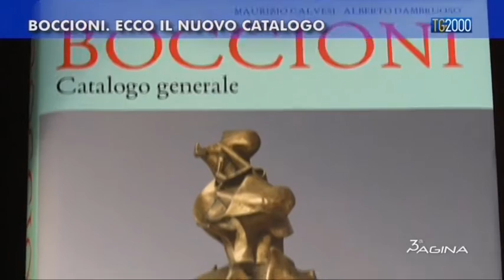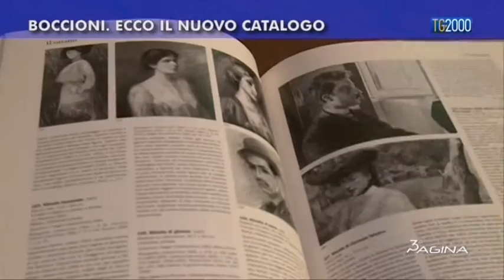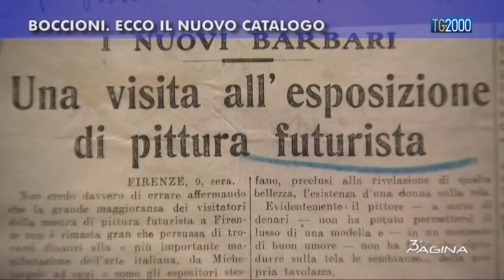Terza Pagina - "Boccioni: ecco il nuovo catalogo" di Clara Iatosti